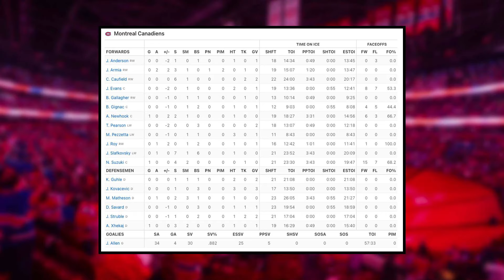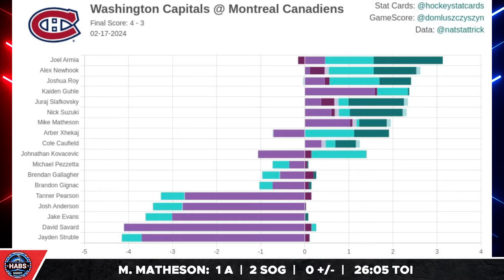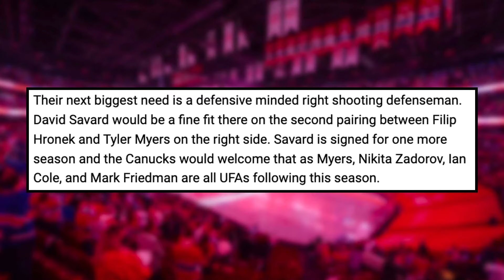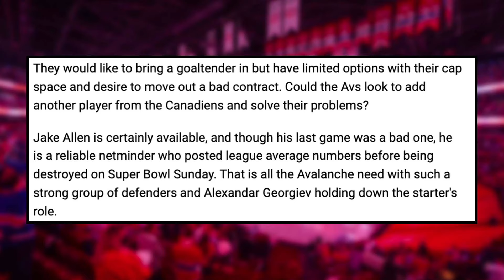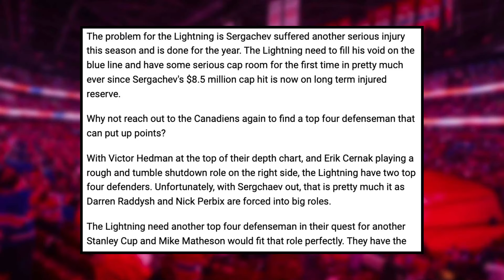Slafkovsky SHATTERING records - WILD Habs trade proposal...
0:00 Montreal Canadiens News
0:27 Slafkovsky KEEPS making history | Habs vs Capitals
6:03 Slafkovsky and Caufield DOMINATE | Habs vs Rangers

Enjoy February 17 edition of Montreal Canadiens News or Habs News today!

Canadiens vs Capitals highlights

Josh Gosse and Jesse Poirier speak about the latest Montreal Canadiens news involving a Canadiens vs Capitals game where Slafkovsky scores ANOTHER point making history in the process, Suzuki extends his point streak, and Xhekaj gets back in the goals column. Plus, a note on some surprising potential Habs trade partners.